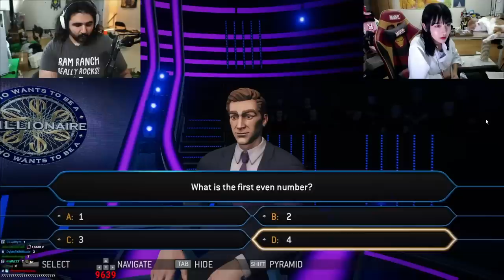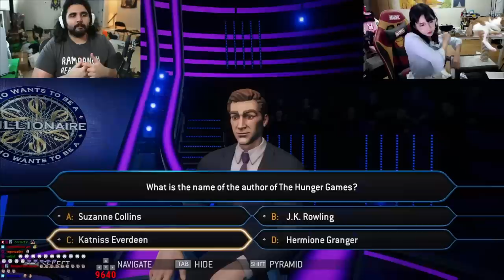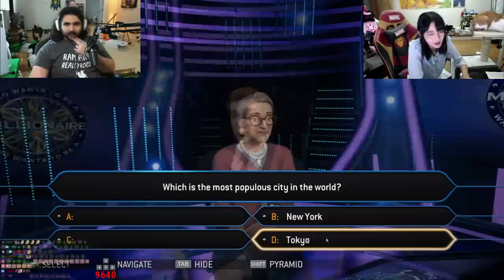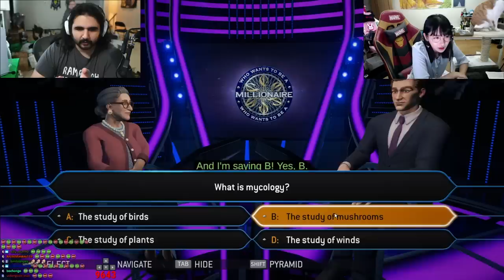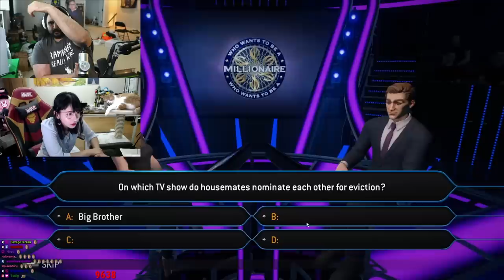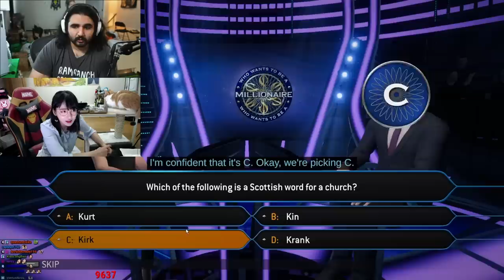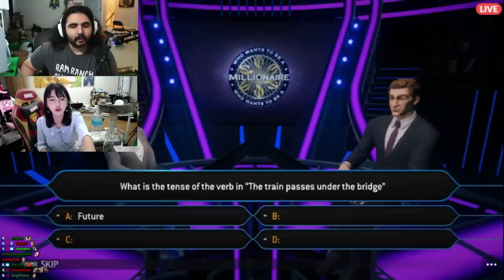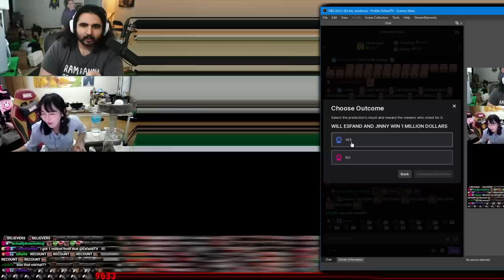Esfand and Jinny Compete for a Million Dollars!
This Who Wants to be a Millionaire Game is actually super fun! Jinny is going to be coming back very soon!